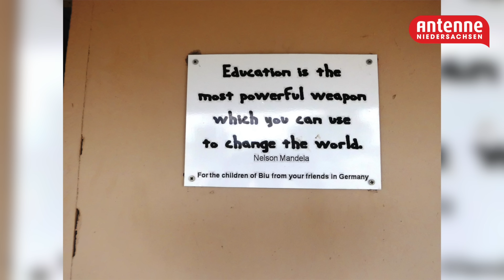Helden des Alltags - Eine Schule für Afrika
Max Bamler organisiert im 6.000 Kilometer entfernten Ghana den Bau einer Schule und kümmert sich auch hier vor Ort um Flüchtlinge. Alles ehrenamtlich. Deswegen ist er in dieser Woche unser „Held des Alltags“.